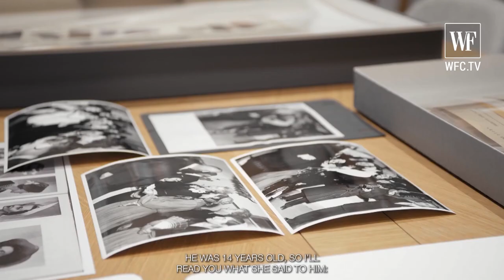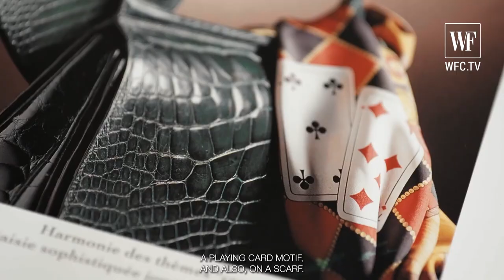Christian Dior | Couture tradition of superstition